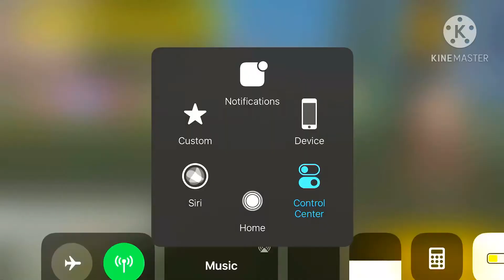Fee Fire khmer vprogame លេងFree Fire 1 vs 5😤 /PRO MCPE GAMING/